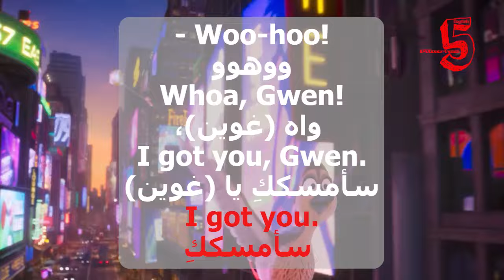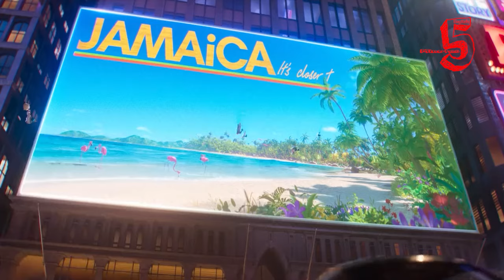Learn English With Movies | Migration #84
Maybe don't stick too close.
ربما لا تبقوا قريبين جدًا

my little princess.
‫تفضلي
يا أميرتي الصغيرة
‫شكرًا لك

- Woo-hoo!
Whoa, Gwen!
I got you, Gwen.
I got you.
ووهوو
‫واه (غوين)،
سأمسككِ يا (غوين)
سأمسككِ

Look!
Look, there it is.
That's Jamaica.
انظروا
‫انظروا، هذه هي
‫هذه جامايكا

What?
‫ماذا؟